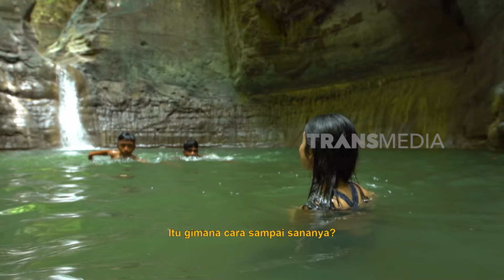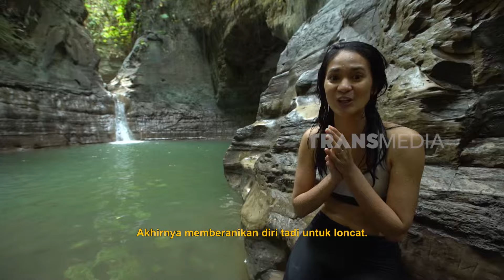PESONA TIGA NEGERI | JEJAK PETUALANG (05/10/24) Part 2